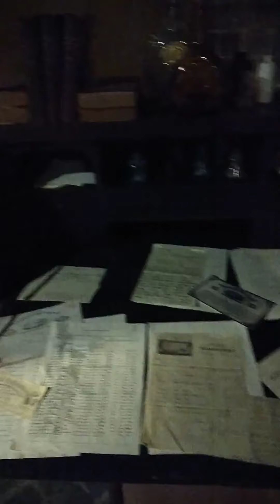Exploring Haunted Savannah Mansion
Ghost tour of Sorrel weed house